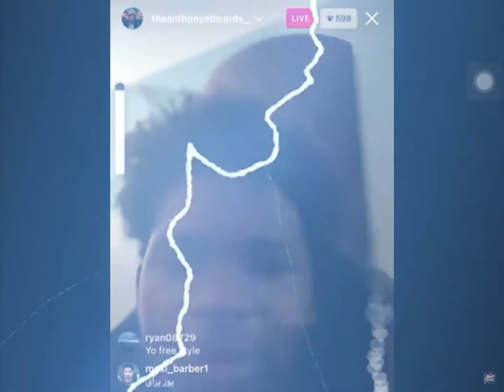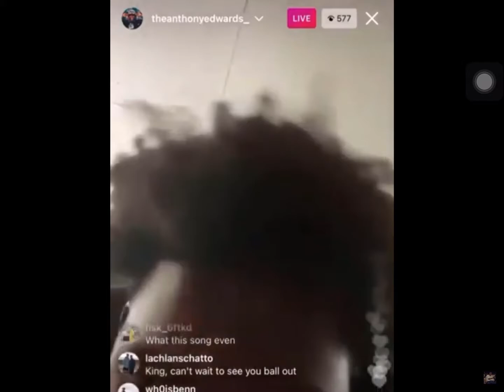Anthony Edwards 🔥 RAPPING MOMENTS